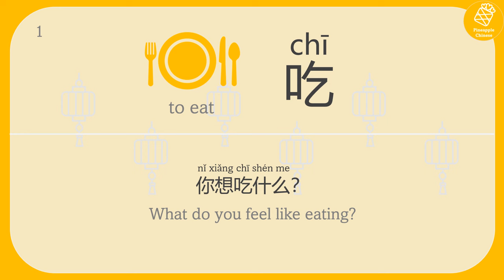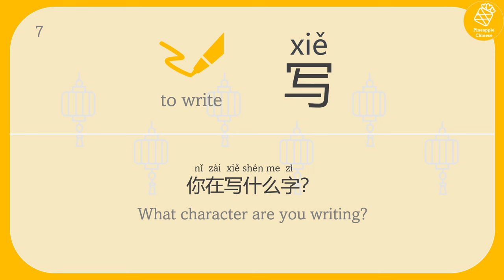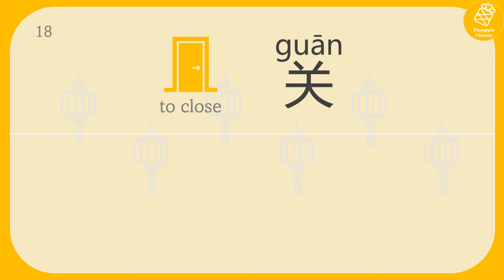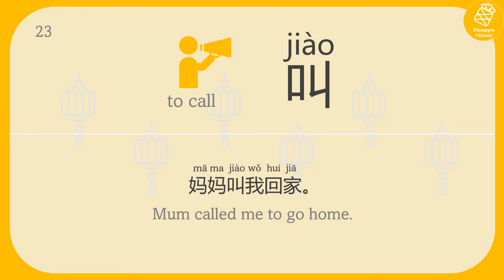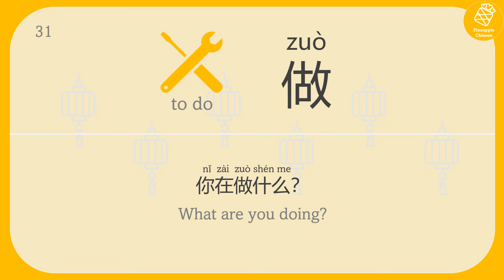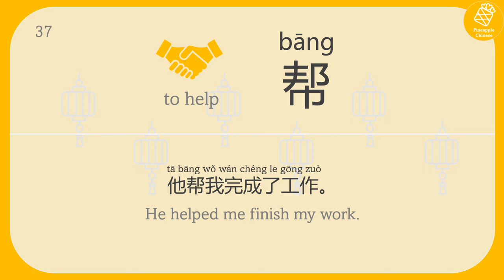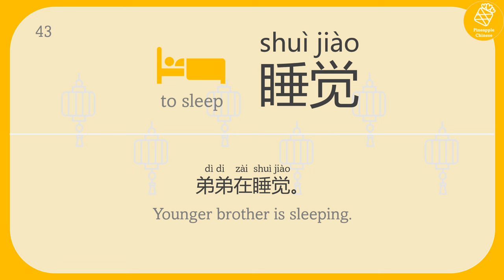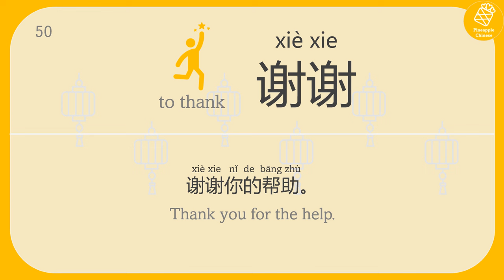50 Basic Verbs You Must Know in Chinese | Basic Chinese Vocabularies | Level 0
Learn 50 basic verbs YOU MUST KNOW in Chinese! Each word is repeated 3 times and followed by an example sentence. Please repeat after me as much as you until you grasp them all!

Immerse yourself during your daily commute, unwind before bedtime, or let it accompany you in your dreams. This resource fits seamlessly into any pocket of free time!

Your feedback fuels my passion for creating more captivating Chinese lesson videos. Thank you for tuning in! 😄